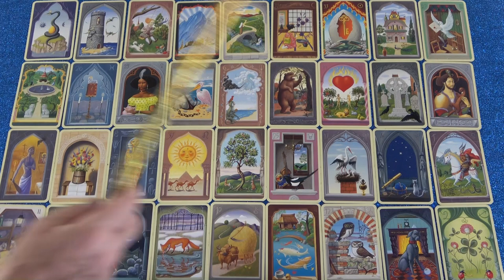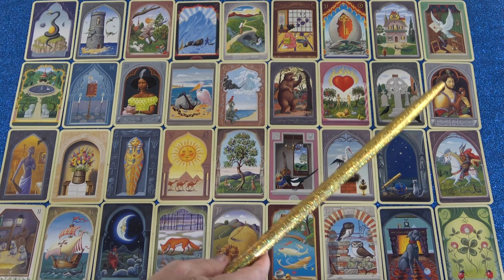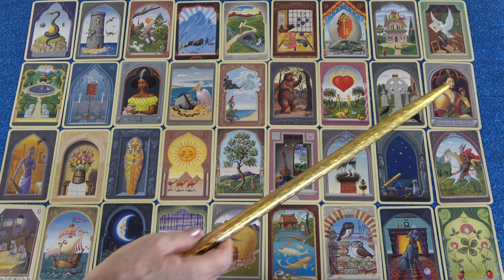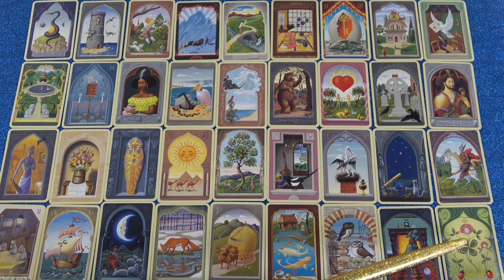SZŰSZ jegye - Mi várható Október hónapban?